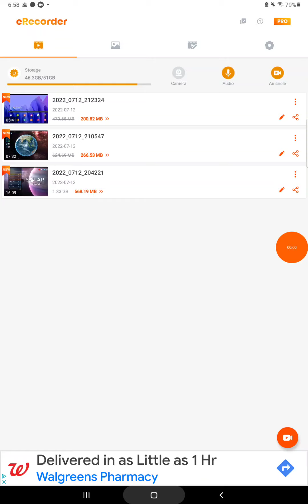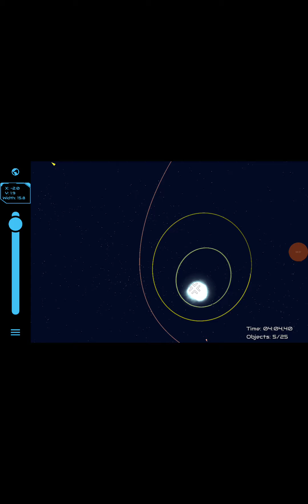make your own solar system